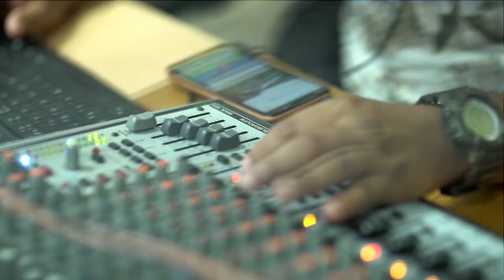'Donde no llega el internet, llegamos nosotros con nuestras ondas sonoras': Villa Garzón Stereo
Nelson Ávila es el director de la emisora comunitaria Villa Garzón Stereo quien destaca que a buena hora recibieron la condonación de sus deudas en plena crisis de la pandemia.